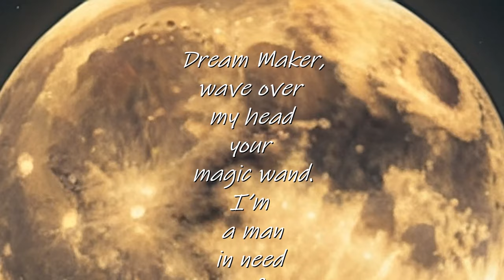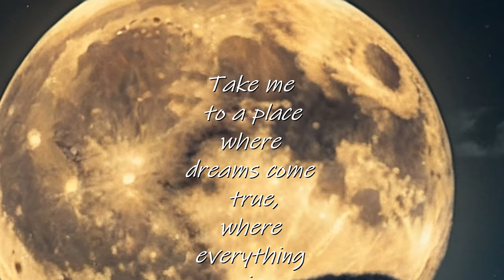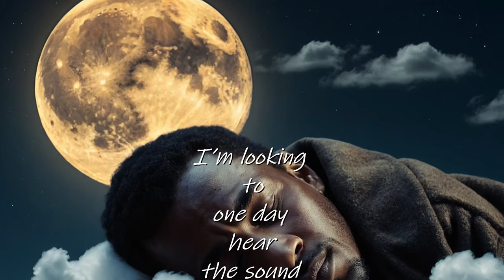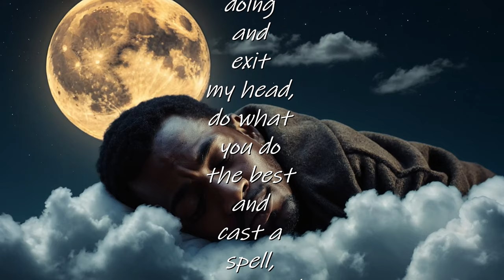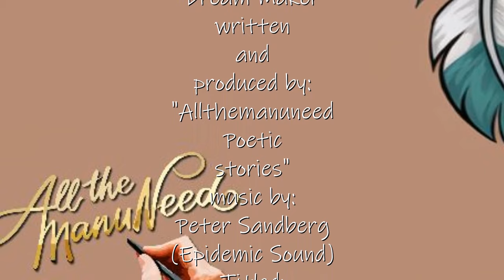Dream Maker (a SPOKEN WORD presentation)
Dream Maker (a SPOKEN WORD presentation) is a story of a man who is looking for his life to be turned around by acquiring the services of a Dream Maker. To bring him to a world where everyone is peaceful. A world with endless possibilities. He wants to feel safer through his travels through life. He wants a mate that can make his dreams come true.